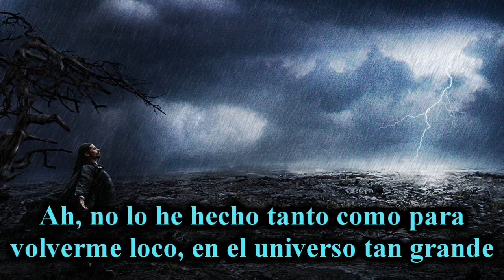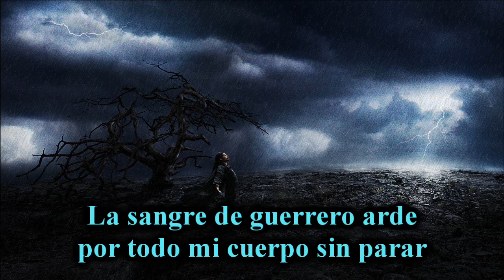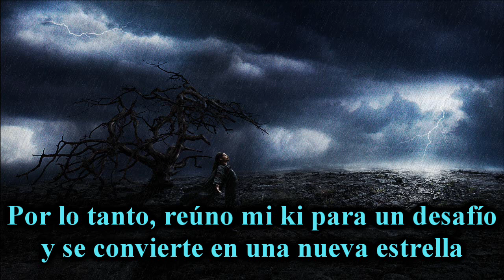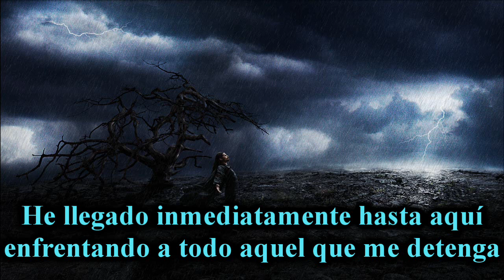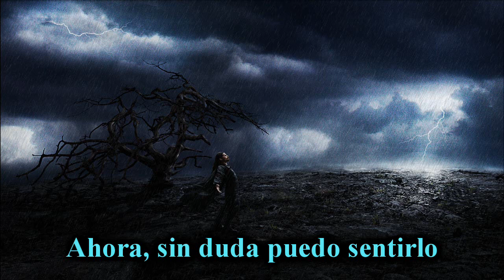Dragon Ball Z - Arashi no Zenchō ~Mugon no Zawameki~ - subtitulado español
Título Japonés: Arashi no Zenchō ~Mugon no Zawameki~
Título Español: Presagio de Tormenta ~Ruido Silencioso~
Interprete: Tricky Shirai
Letra: Sakiko Iwamuro
Composición: Kenji Yamamoto
Arreglos: Kenji Yamamoto
Álbum: Dragon Ball Z Hit Song Collection 3: Space Dancing [01/04/1990]
Descripción: Dragon Ball Z Image Song

Opinión Personal:
Cuando pienso en lo que inspiro esta canción, a veces creo que pudo haber sido Vegeta y otras que pudo haber sido Goku al saber lo que le esperaba en el planeta Namek.
Pero esa es mi opinión, talvez le estoy dando mas sentido a algo de lo que en realidad lo tiene. De cualquier manera creo que es una buena canción, y en especial me gustan las estrofas antes del coro.